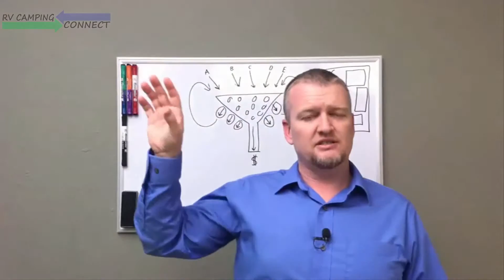Google My Business Tip #1 for RV Dealerships - Check Listing - RV Camping Connect